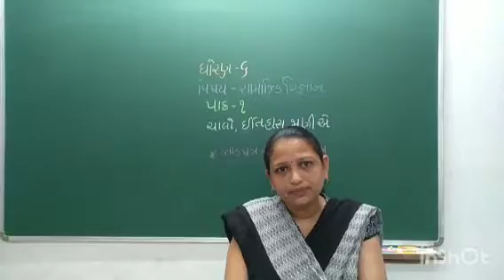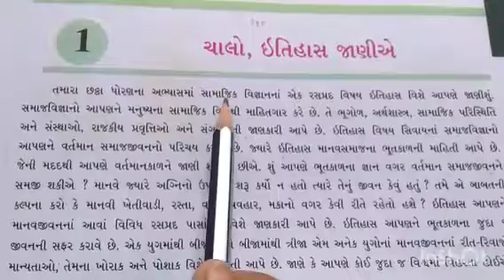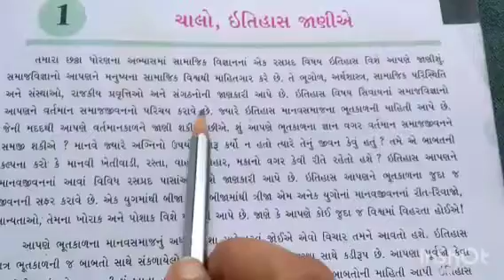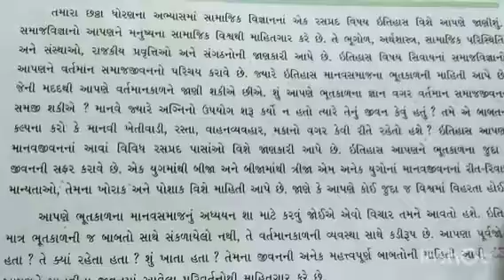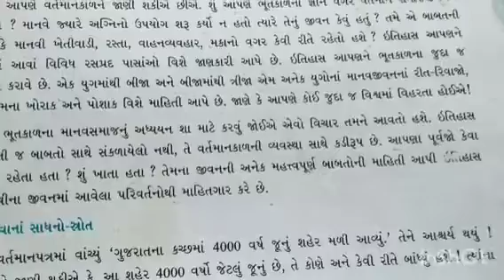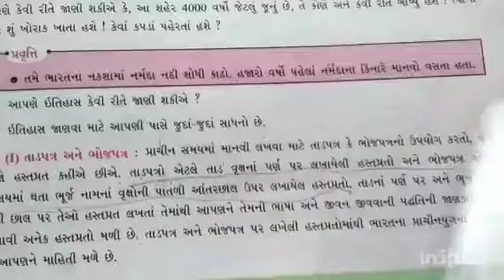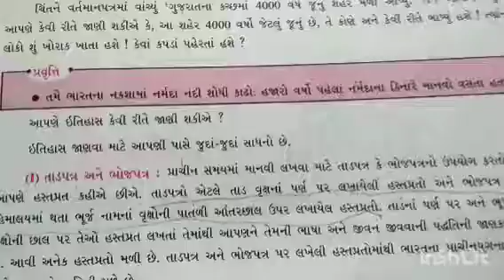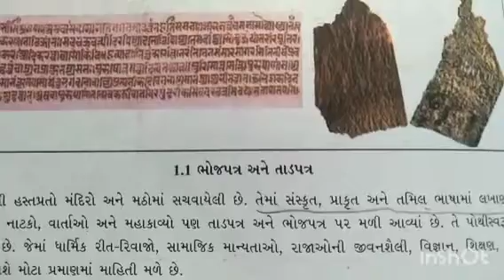Gujarati Medium - Primary Std.6th સામાજિક વિજ્ઞાન Ch.1 (part -1)